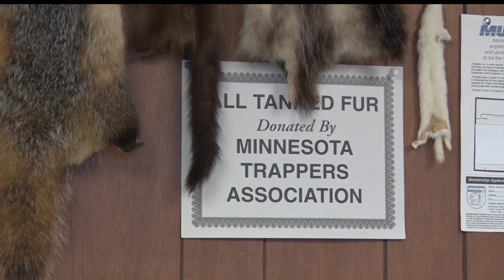Hunters Must Register Certain Fur Pelts On Dec. 2